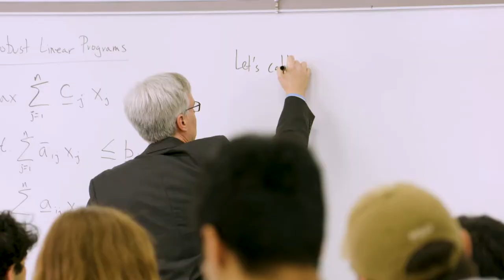Data Analytics Certificate Programs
Through a collaboration with Rice’s George R. Brown School of Engineering, the Glasscock School of Continuing Studies offers two unique certificate programs in the field of advanced data analytics. Courses can be taken individually to supplement existing skills or in combination to earn two certificate options - the Certificate of Completion in Supply Chain Analytics or the Certificate of Completion in Advanced Data Analytics.